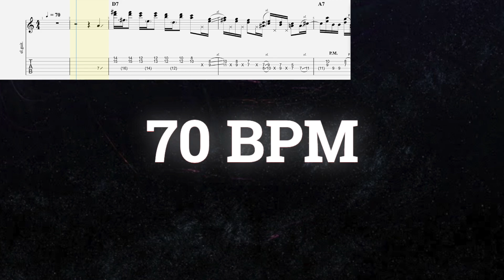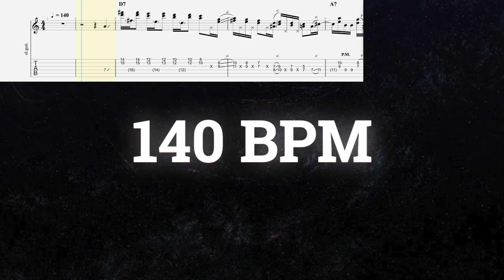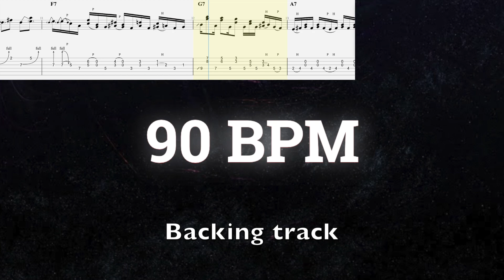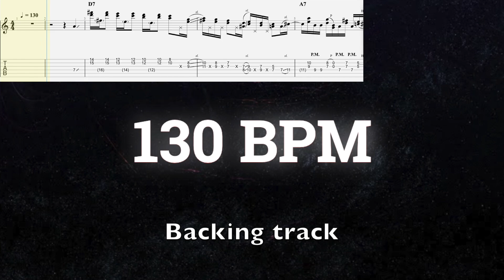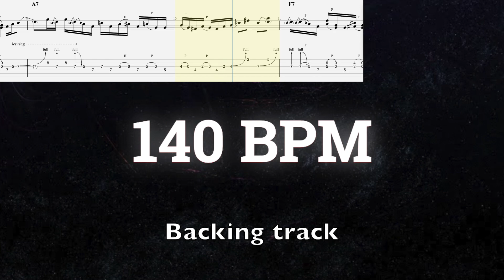Country music WorkOut #1 Brent Mason style licks - Practice Along - Backing tracks & Tabs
🤠Hi, folks!

This is the 1st video of "Country WorkOut" series.
It's "Brent Mason style licks".

Brent Mason is a virtuoso of country guitar playing.
It's very hard to play his songs but very fun.
So let's practice together!

The chord progression is from solo section of "Hot Wired" by Brent Mason↓
D7 / % / A7 / % /
D7 / % / A7 / % /

🎸By practicing this WorkOut, you can improve your...

✅Country double stops technique
✅Chicken pickin'
✅Pedal steel bends
✅Open string licks

🔴The slowest tempo is 60 BPM, but it's ok to pause the screen and check the positions by looking at the tablatures.

👋Hope you enjoy this WorkOut.
00:00 Intro
00:16 Demonstration (140 BPM)
00:41 60 BPM
01:37 70 BPM
02:25 80 BPM
03:07 90 BPM
03:45 100 BPM
04:18 110 BPM
04:48 120 BPM
05:16 130 BPM
05:42 140 BPM
Backing tracks with tabs↓
06:07 60 BPM(Backing track)
07:02 70 BPM(Backing track)
07:50 80 BPM(Backing track)
08:32 90 BPM(Backing track)
09:09 100 BPM(Backing track)
09:43 110 BPM(Backing track)
10:13 120 BPM(Backing track)
10:42 130 BPM(Backing track)
11:07 140 BPM(Backing track)
11:32 Outro
- Guitar, backing tracks, tabs, mixing/mastering, video editing by Hideaki Yamakado
- Logo & Emblem by D-Dub Designs
🔗Hideaki Yamakado links↓
🙏Endorsements & Supports↓

⚙️Gears I used for this video↓
- Slip telecaster
- Lumix G7
- PANASONIC LUMIX G Vario Lens